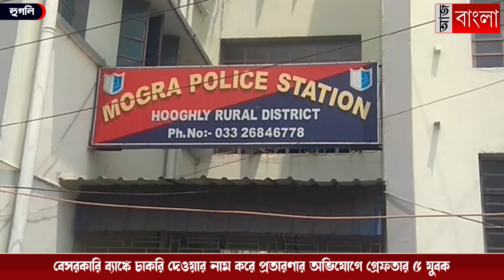বেসরকারি ব্যাঙ্কে চাকরি দেওয়ার নাম করে প্রতারণা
বেসরকারি ব্যাঙ্কে চাকরি দেওয়ার নাম করে প্রতারণার অভিযোগে নদীয়ার রানাঘাটের পাঁচ যুবককে গ্রেফতার করল মগরা থানার পুলিশ